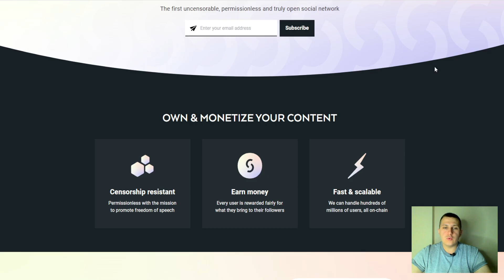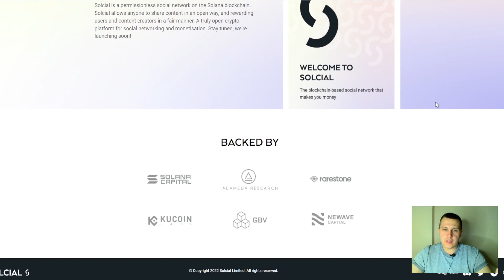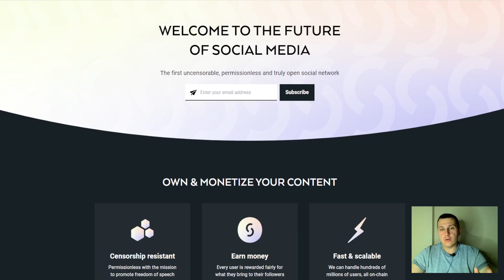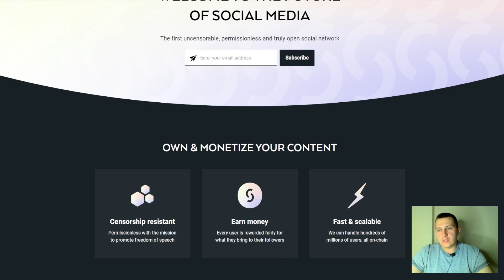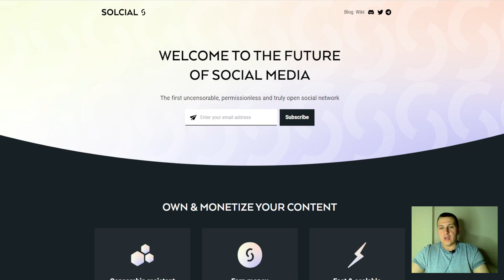Solcial Новые возможности в соцсети нового поколения WEB3 0